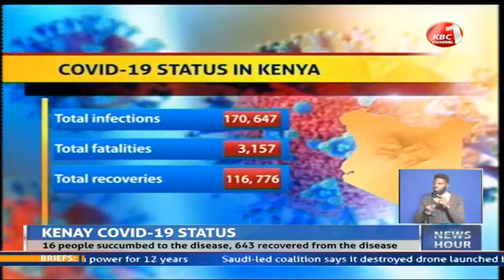Kenya on Saturday received 72,000 doses of the AstraZeneca COVID-19 vaccine from South Sudan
The vaccines which arrived at the JKIA at 5.15 p.m on Saturday aboard a Kenya Airways flight KQ352 were received by the Ministry of Health Officials and delivered to the National Vaccine Depot in Kitengela. Kenya’s COVID-19 positivity rate dropped to 4.7% Sunday after 162 people tested positive for the disease from 3,452 samples tested